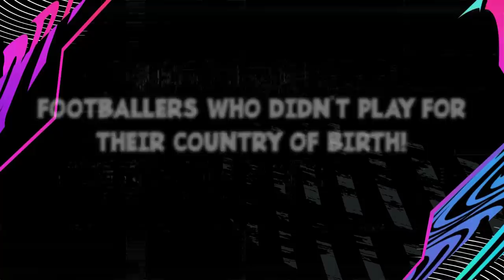FOOTBALLERS WHO DIDN'T PLAY FOR THEIR COUNTRY OF BIRTH! 😱🔥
FOOTBALLERS WHO DIDN'T PLAY FOR THEIR COUNTRY OF BIRTH! | FT. ALPHONSO DAVIES, HAALAND, THIAGO... etc

📋 Players featuring in this video:
Hakim Ziyech - Chelsea
Alphonso Davies - Bayern Munich
Odysseas Vlachodimos - Benfica
Thiago Alcantara - Liverpool
Mateo Kovacic - Chelsea
Emre Mor - Celta Vigo
Nicolas Pepe - Arsenal
Ivan Rakitic - Sevilla
Sergino Dest - FC Barcelona
Millinkovic-Savic - Lazio
Gonzalo Higuain - Inter Miami
Jonathan David - Lille
Andreas Pereira - Lazio
Ashraf Hakimi - Inter Milan
Erling Haaland - Borussia Dortmund
Fernando Muslera - Galatasaray
Fikayo Tomori - Chelsea
Raphael Guerreiro - Borussia Dortmund
Ai Kesen - Guangzhou Evergrande
Samuel Umtiti - FC Barcelona
Aubameyang - Arsenal
Lanis Hagi - Rangers
Jorginho - Chelsea
Yassine Bounou - Sevilla
Kalidou Koulibaly - Napoli
Lukas Hradecky - Bayer Leverkusen
Mario Fernandes - CSKA Moscow
Raheem Sterling - Manchester City
Anthony Lopes - Olympique Lyon
Joel Matip - Liverpool
Rodrigo - Leeds United
Amine Harit - Schalke 04
Diego Costa - Atletico Madrid
Marlos - Shaktar Donetsk

Intro provided by:
🎵 BOXINBOX 🎵

🛈 ALL ABOUT MY CONTENT:
Hi there! 👋😃 New to [ZAN OMG]? If so, Basically my videos are my own opinions about FIFA and Football. If you're someone who loves playing games and sports then you're at the right place to find all the knowledgeable information. Each video has it's own topic which makes it different and provides valuable information such as how good Football Players are or will be in the future.

You can expect different type of videos / series such as FIFA 22 confirmed transfers, player ratings upgrades / downgrades, FIFA history, football facts... etc.